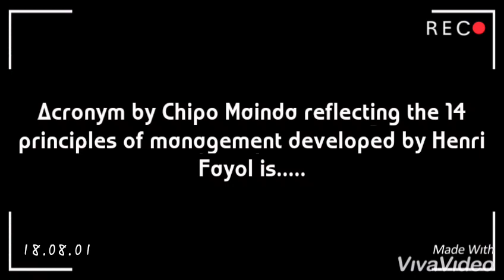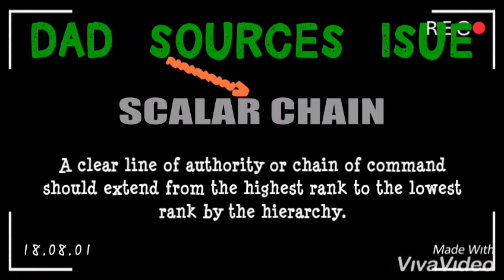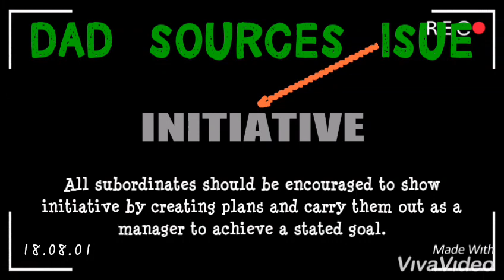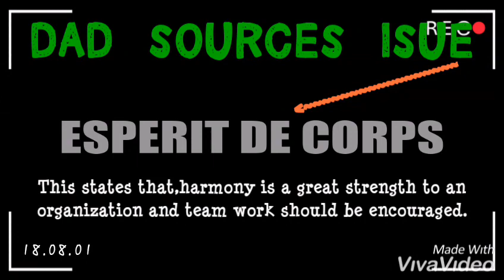Nurses Zone(documentary)-by- Chipo James Mainda=Principles of management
14 principles of management by henri fayol got easier to remember by using chipo mainda's acronym.